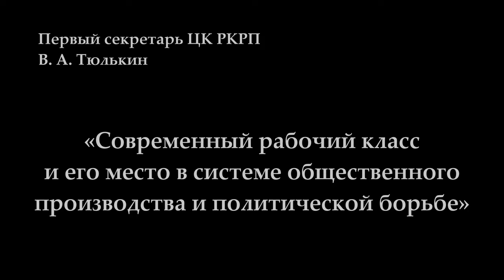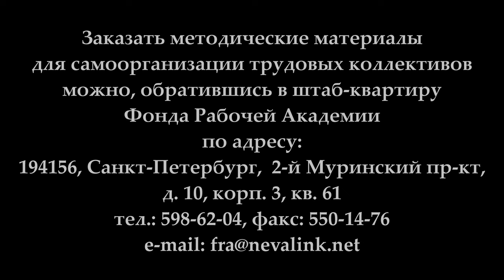Тюлькин В.А. Современный рабочий класс и его место в общественном производстве и политической борьбе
Лекция Первого секретаря ЦК РКРП В.А.Тюлькина "Современный рабочий класс и его место в системе общественного производства и политической борьбе". Университет рабочих корреспондентов. 9 февраля 2017 года.